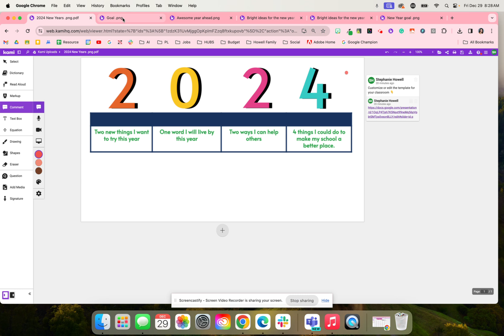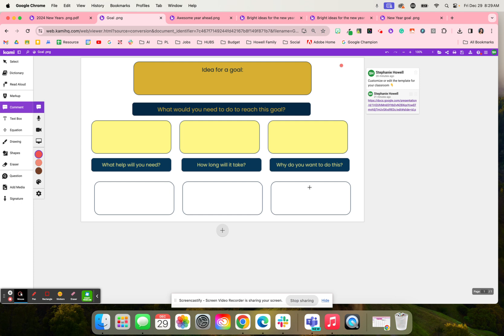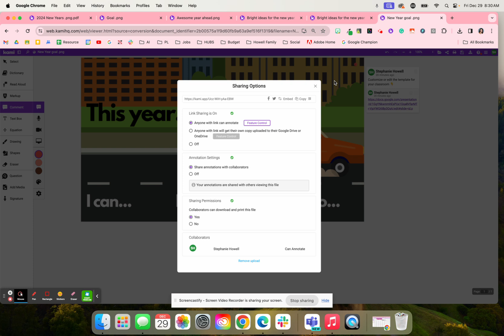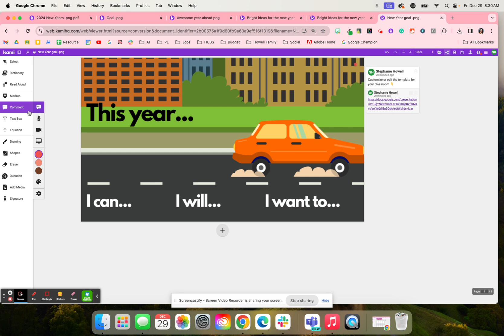New Year Ideas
Hey there! 🌟 Are you looking for some exciting ideas to kick off the new year with your students? Well, look no further because I've got you covered! 🎉 Here are some awesome activities:

New Year Reflections: Have your students think of two new things they want to try, choose one word to live by, brainstorm two ways to help others, and come up with four ideas to make your school an even better place! They can record their ideas using a text box, text comment, voice comment, or video comment. Let their creativity shine! ✨

Setting Goals: Encourage your students to brainstorm their goals for the new year. Then, challenge them to answer some questions like: What do they need to do to reach their goals? How long will it take? What help do they need? And most importantly, why do they want to achieve these goals? Help them stay motivated and use the SMART framework to create attainable goals! 🏆

New Year Ideas: Let your students unleash their imagination by brainstorming three exciting ideas for the upcoming year. If you want to align it with 2024, you can add a fourth idea related to that! They can either type out their response or create a video using the camera feature. Let their creativity bloom! 🌸

Brain Dump: Create a collaborative document where students can jot down all their brilliant ideas on how to make 2024 an outstanding year. They can think about ways to improve their classroom, different boards for various areas, and any other fantastic ideas they have. It's a fun way to get their creative juices flowing! 💡

Reflecting on the Year: Finally, encourage your students to reflect on what they can do, what they will do, and what they want to do in the new year. By using the comment features, they can share their ideas and thoughts on how they will make the most out of the upcoming year! 📝

Feel free to customize and adapt these activities to suit your needs. 🎊 Let's make the new year a memorable one for your students! Have a magical year ahead! ✨💫